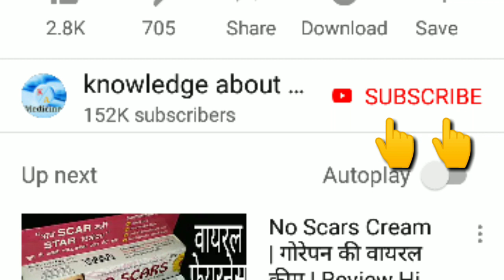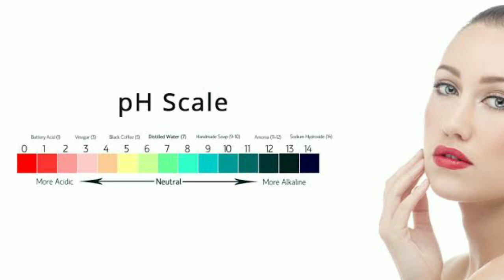Amway Essential By Artistry daily care full Information in hindi - World no #1 beauty Rang